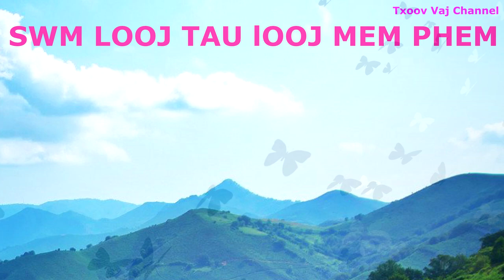Looj Mem Phem.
Zoo siab to txai nej txhua tu los koom kuv os.